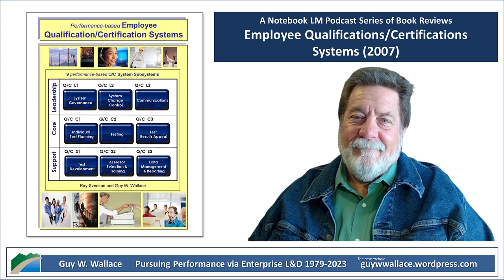Notebook LM Podcast Book Review of Employee Q and C Systems 2007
This text is an excerpt from the book Performance-based Employee Qualification/Certification Systems, written by Ray Svenson and Guy W. Wallace.

The authors present a framework for developing and implementing a system that ensures employees are qualified to perform critical tasks to a defined standard.

The book examines various aspects of this process, including project planning, system design, test development, system operation, and keeping the system updated. It features practical examples, templates, and case studies to guide readers in implementing such a system in their own organizations.

The authors argue that this approach can reduce the risk of human error, improve compliance, and enhance overall business performance.

A Couple of Resources:
- Free Book PDFs: